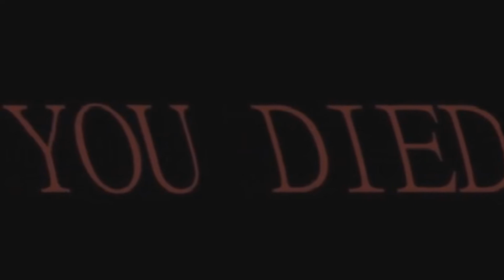Cat Dark Souls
It's so fluffy I wanna die!

Thanks for giving us a chance to entertain you and the kuknation. We're 3 guys with a dream. That is to have a dream.

Original composer: Mahito Yokota